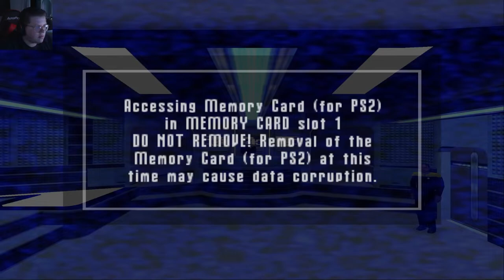Seven of Nine - Star Trek Voyager: Elite Force (EPISODE 7)